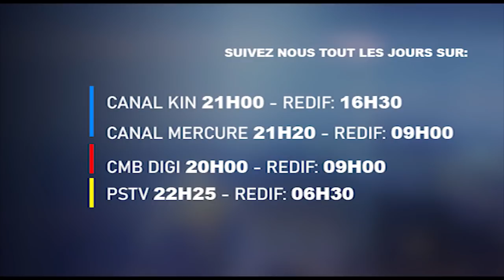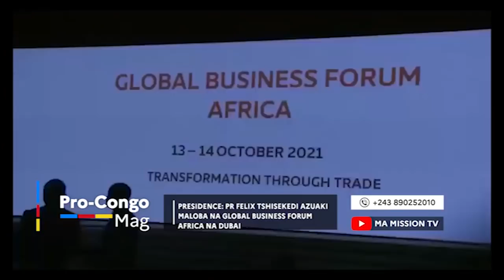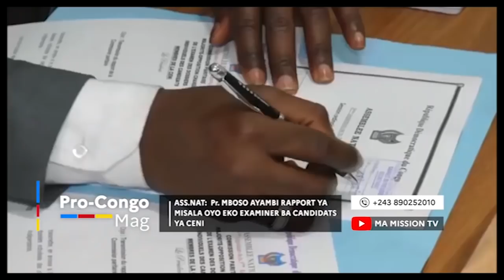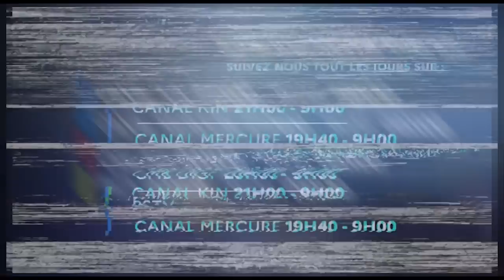PC MAG| 15.10 JOHN NUMBI APESA 50 DOL PO POLICIER ABOMA CHEBEYA SOMO